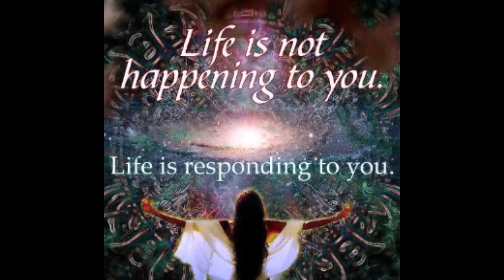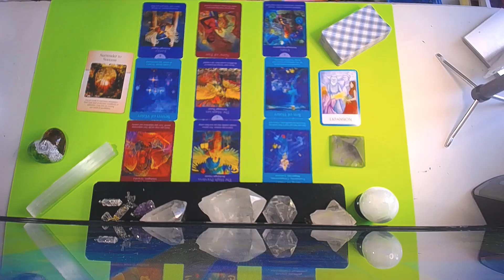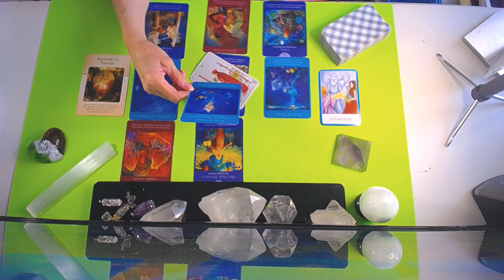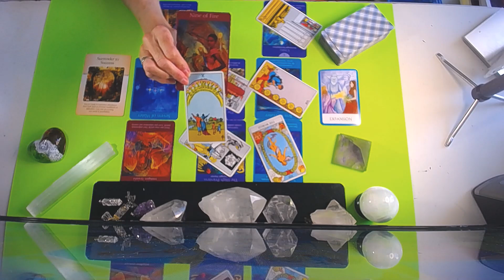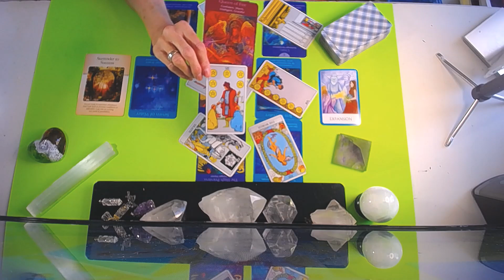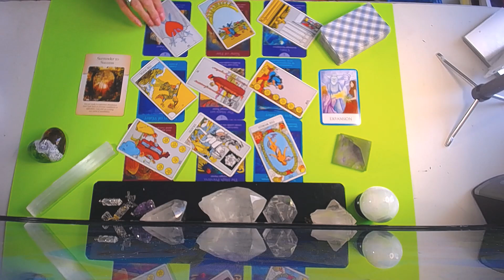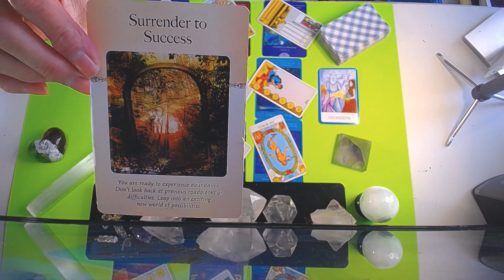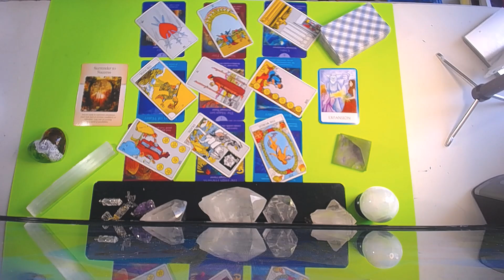VIRGO MAY 25-JUNE1 2020~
45 min. $100
1 Hour . $150 .. Very detailed reading and many clarification cards
1 QUESTION READINGS ... VIA EMAIL ONLY .. $20 .. 24 HR.  time span
REIKI SESSIONS ..  $80  for 45 mins.. .  done with audio and visual .. on SKYPE OR FACEBOOK MESSAGER LIVE

I use tarot and oracle cards as a tangible tool , but not necessary as I am an Intuitive reader, Clairaudient , Clairvoyant , Clairesssence ... See , hear and smell things ..
I am also a MEDIUM and if SPIRIT  randomly enters a LIVE reading I  must relay those immediate messages ..
GIFT CERTIFICATES AVAILABLE UPON : email notifications
and you will be notified immendiately when any of my videos  are on Youtube to be viewed

Brenda
Category
Entertainment